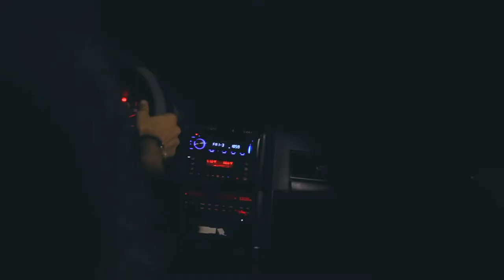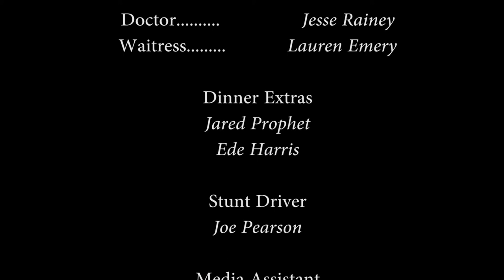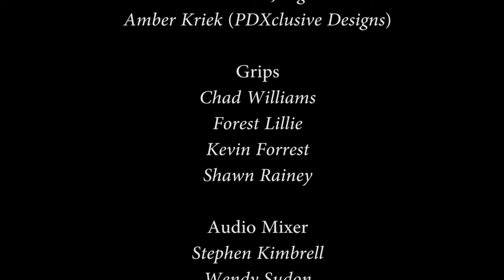Today Yesterday Today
Today Yesterday Today - Drama
Dir. Gabe Twigg
AD. Jesse Rainey
DP. Jeff Colia
PD. Kayla  Tabb
A love story between soul mates about to start a new life. Though how does a soul mate cope with when life changes in a heartbeat?
(Featuring music local music from Aaron Altemose, Laura Ivancie, Brandon Carmody, and Kayla Tabb.)